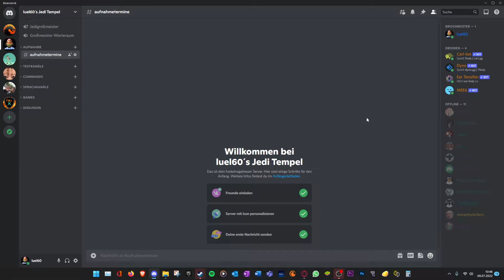REYLO VS OBERSTE WACHE & DIE RITTER VON REN || #055 LSWDSS || 100% Let´s Play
Part 55 des 100 % Let´s Play von Lego Star Wars Die Skywalker Saga.